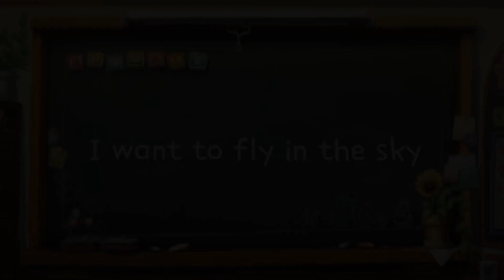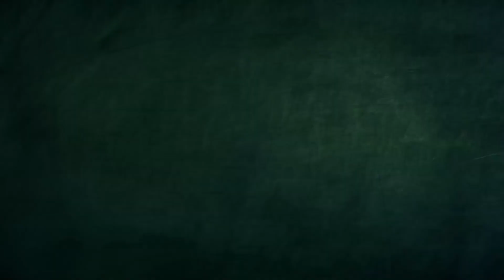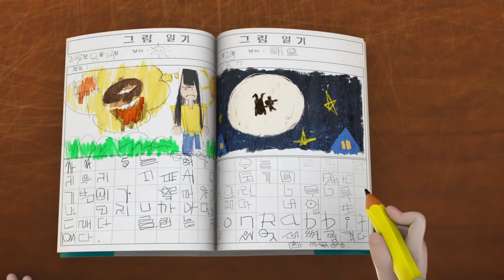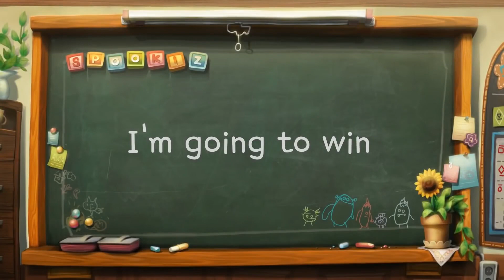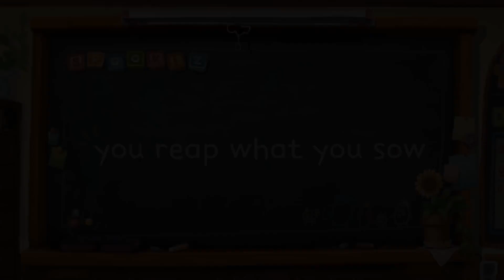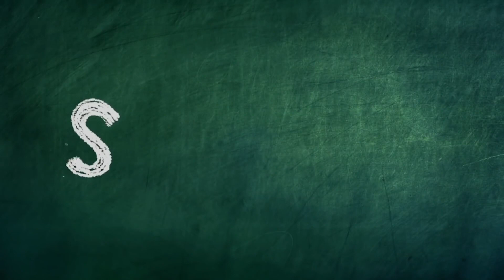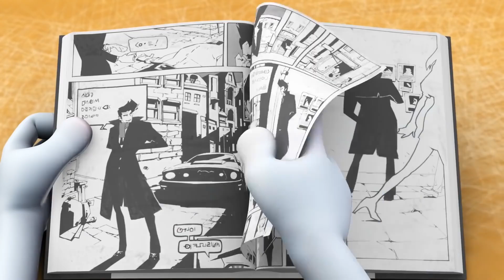This Means War | Spookiz | Cartoons for Kids | WildBrain Blast